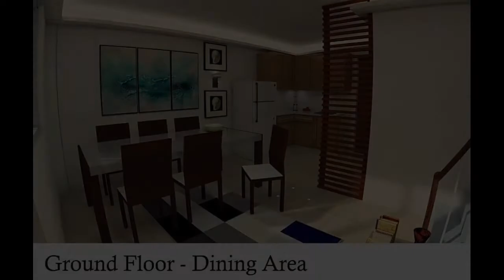Last Unit@Tandang sora quezon city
Number of Bedrooms: 5
Number of Bathrooms: 4
Floor Area: 176 sqm.
Lot Area: 79 sqm.
House Type: Townhouse
Number of Floors: 3